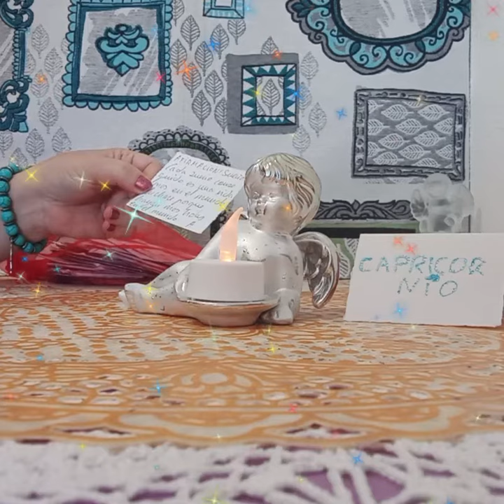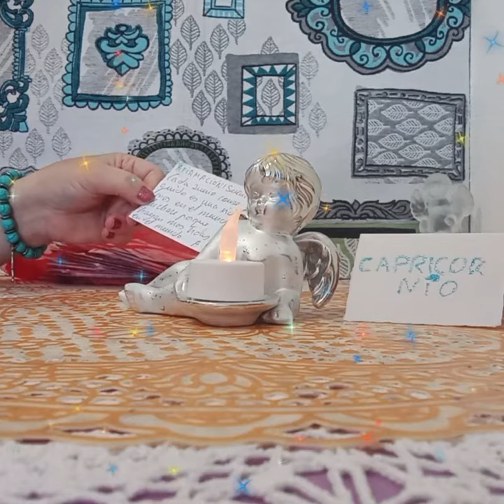UNA AFIRMACION DE LOS SUEÑOS PARA VOSOTR@S#✨